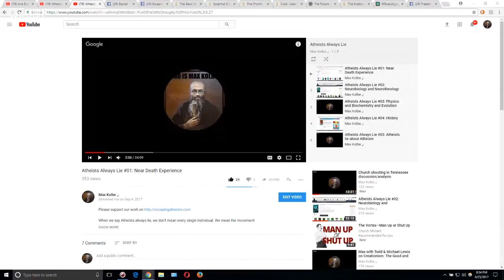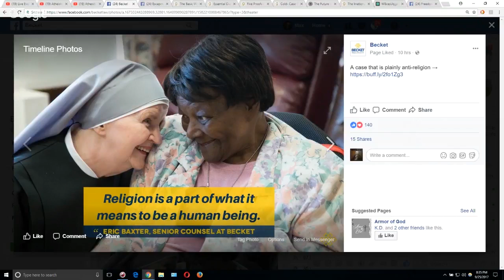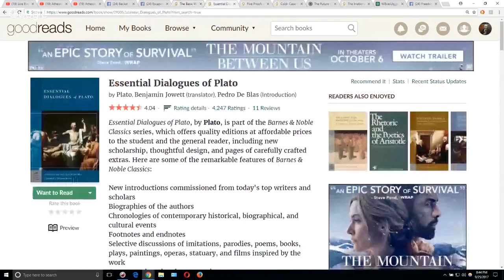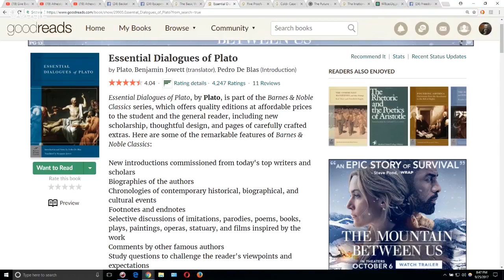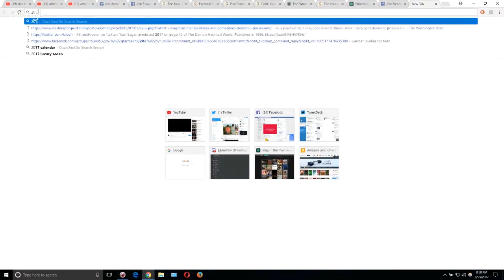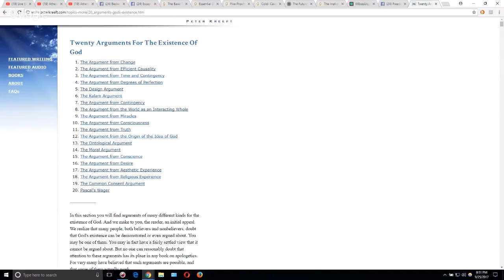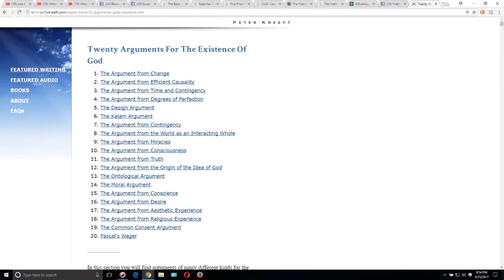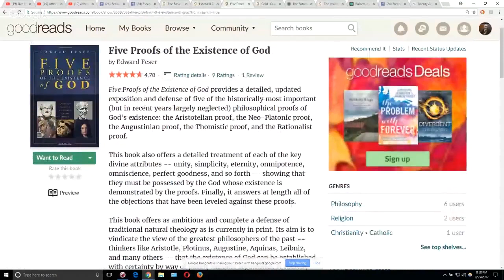Professional Atheists Always Lie #06 - The 'No Proof' Claim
Butthurt Ideological Atheist downvotes and comments welcomed!
Links:
The complete Atheists Always Lie series:

Becket: Religion is part of what it means to be a human being

Five Proofs of the Existence of God by Ed Feser

Peter Kreeft: Twenty Arguments For The Existence Of God